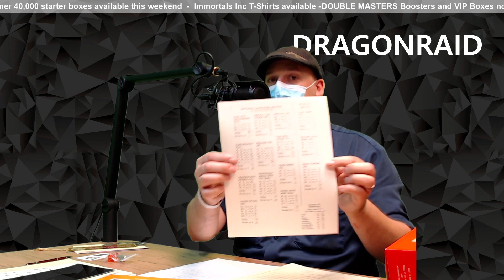Podcast - DragonRaid RPG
DRAGONRAID is the classic Christian based adventure that has survived from the early 80's.  Nate discusses the product, system and nostalgia of this item while Carlos gives us a little history on how role-playing games were once considered a big time evil in the world.

-Elyunn
-Thomas Forms
-Lane DeLong
-AE Jonesy
-Melior Via
-Roger Cherni
-Rusty Littell